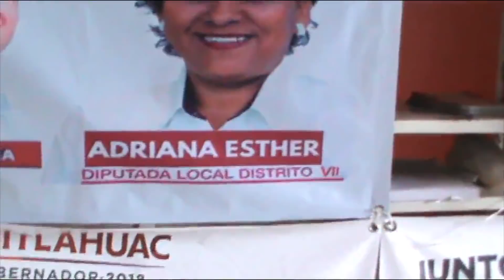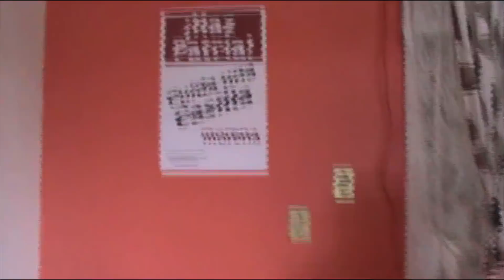CARTA PETICION PARA ANDRES MANUEL SOBRE ANTONIO PEDRO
Doy a conocer la carta que le fué entragada por segunda vez al lic.y ganador de la presidencia de la república Mexicana Andres Manuel López Obrador, ya que la primera fue via una candidata y lo veria a el en un cierre de campaña en veracruz,Cuco Leyva se armo de valor y fué a la casa de transición en la ciudad de Mexico solo esperemos la respuesta aunque sabemos que tiene una agenda muy apretada el paso ya fué dado.suscribete a mi canal para que estes enterado de las siguientes investigaciones sobre Pedro Infante.. P.D,por error de lectura dije 2018,cuando debia decir 2008...